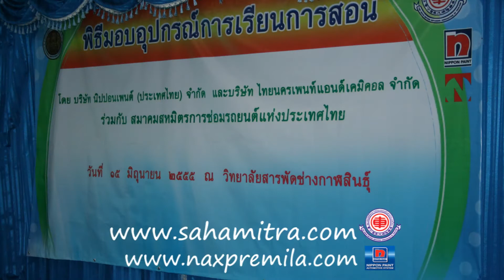ร่วมส่งเสริมฝีมือนักศึกษาช่างยนต์2